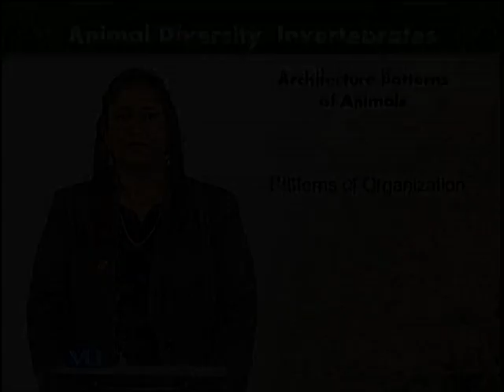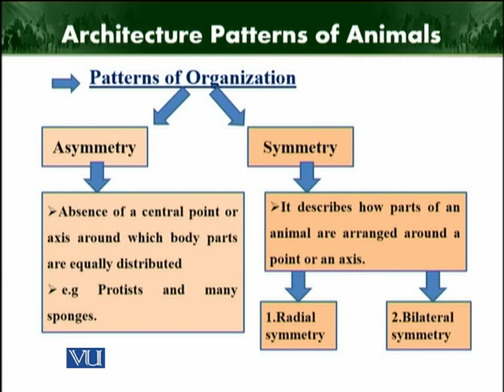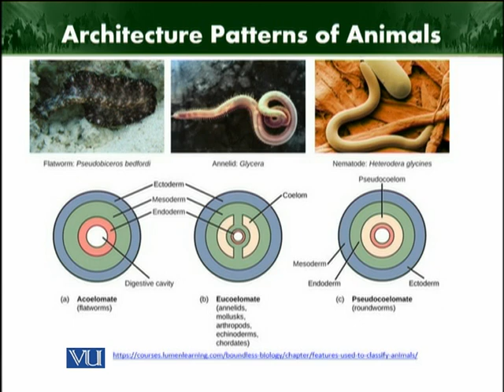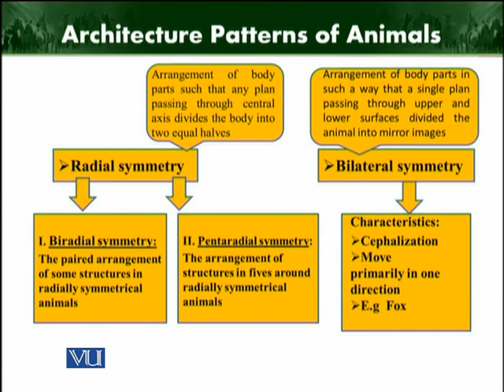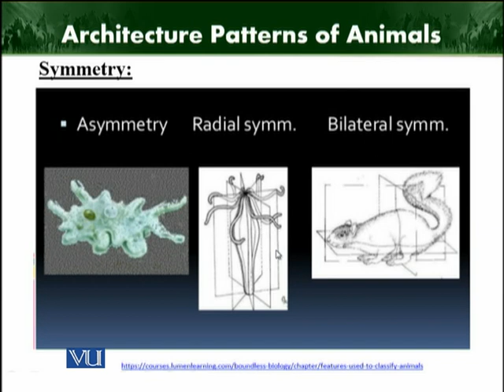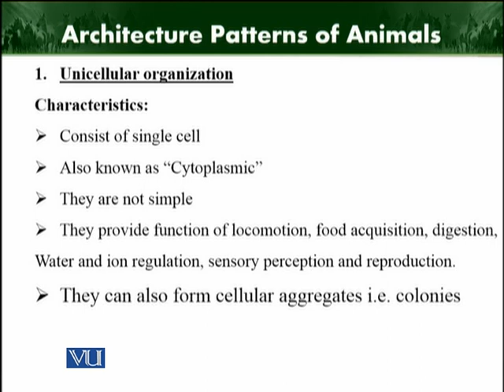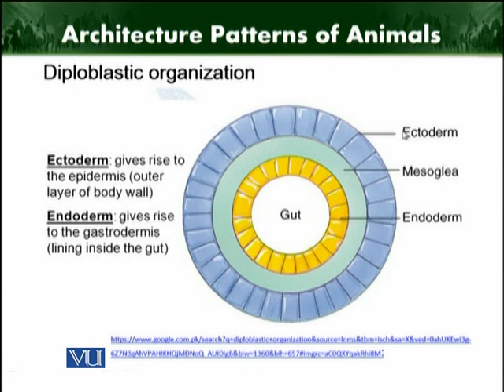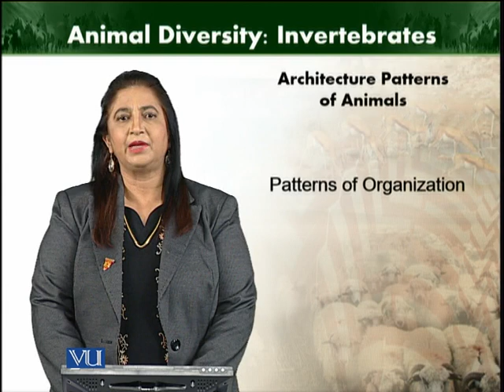Patterns of organization | Animal Diversity: Invertebrates (Theory) | ZOO512T_Topic001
Topic001: Patterns of organization
by Dr. Farkhanda Manzoor